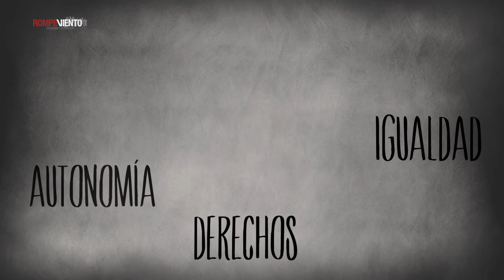Luchadoras -01 de julio 2015- Arte, menstruación y activismo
Luchadoras es un programa conducido por Lulú Barrera y Perla Vázquez, dedicado a la vida de mujeres activistas, artistas, académicas y periodistas que dedican su vida a la promoción y defensa de los derechos humanos de las mujeres.
En esta emisión, Perla entrevista en el estudio de Rompeviento TV a la artista Loreto Contreras.
Programa transmitido el miércoles 1 de julio de 2015 a las 8pm